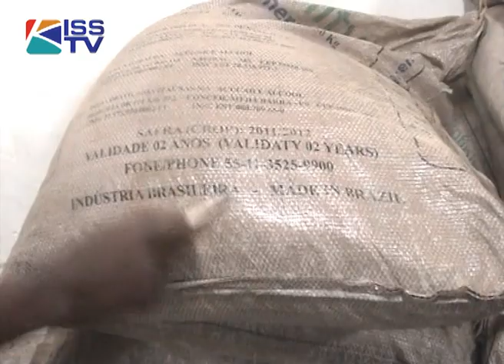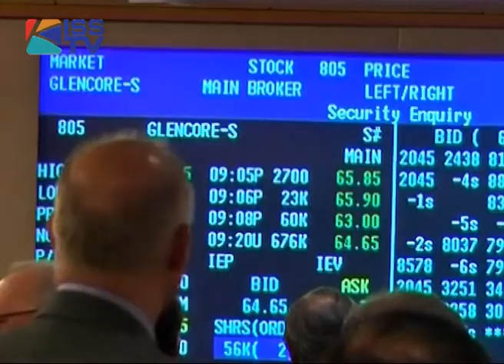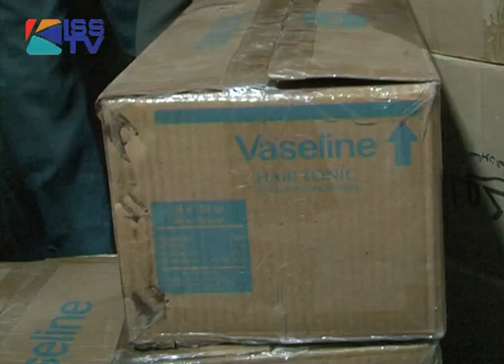UNDERGROUND ECONOMY PT 2.f4v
When you think of Somalia -- conventional wisdom would have you believe that it's just one big collection of violence, poverty, and a lack of law and order. It may surprise you then, that prior to Operation Linda Nchi, Southern Somalia was a favored route for both smugglers, and legitimate trade. Surprised? Don't be.These shadowy trade routes, only thrive because the state -- for the most part -- is asleep on the job.